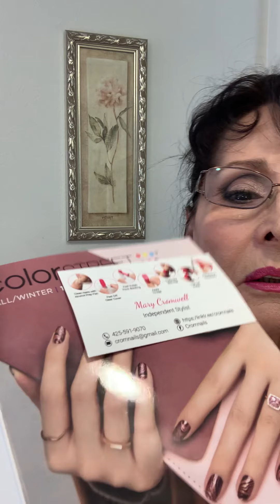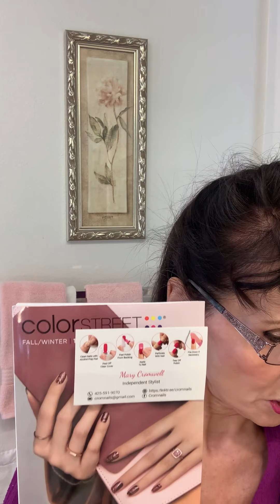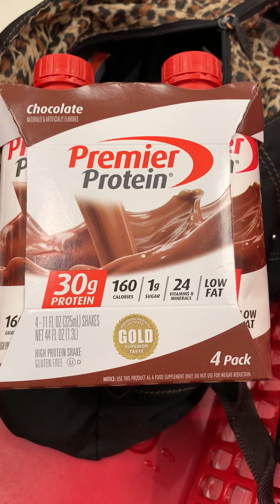whats up with TARGET ! new nail art "over 70 still glamorous " :)